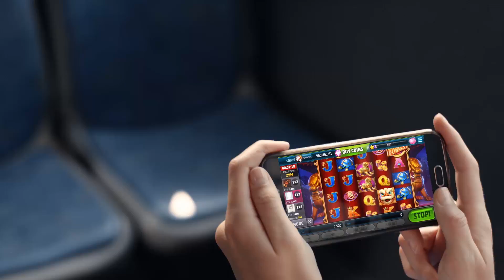Why it’s okay to play Slotomania at 4:49 PM